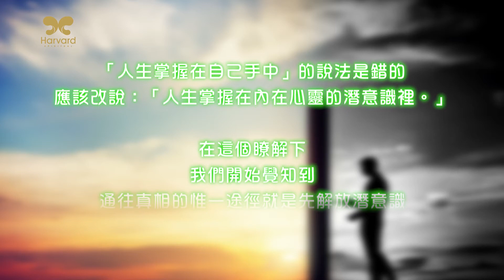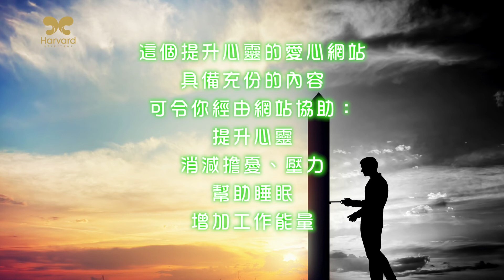劉心陽醫師【智慧語錄】人生掌握在潛意識裡